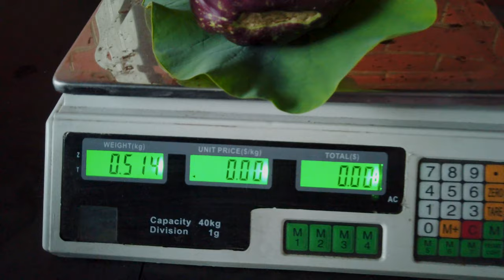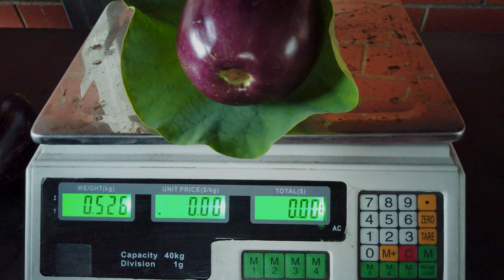EPS 02 | THĂM VƯỜN NGÒ GAI ĐƯỢC TRỒNG TẠI ÚC VÀ ĐI THU HOẠCH CÀ TÍM SIÊU TO KHỔNG LỒ